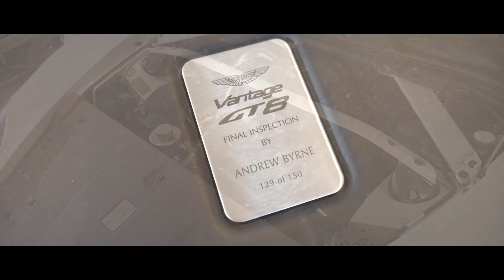Aston Martin Vantage GT8 - COLD START & LOUD REVS Full Interior and Exterior Walkaround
Racing is in Aston Martin’s blood. From outright victory at Le Mans 24 Hours in 1959, to countless race wins in GT3 and GT4 categories and a continued race and title-winning form in the production-based GTE category of the FIA World Endurance Championship (WEC), Aston Martin is proud to be at the forefront of GT racing.

All Aston Martin road cars possess some of that sporting DNA, but the luxury brand’s most extreme models draw directly from that knowledge and passion to deliver something altogether more overt in looks and ability. The new Vantage GT8 is just that.

Director of Special Projects and Motorsport, David King said: “We long held the desire to create a road car that truly reflects our racing activity at Le Mans. With the Vantage GT8, we’ve finally been able to achieve that. By focusing on weight savings and aerodynamics, we’ve taken the V8 Vantage to an entirely different level of agility and aggression. It’s a hugely exciting car honed to the keenest possible edge.”

Inspired and influenced by the 2016 Aston Martin V8 Vantage GTE race car, the Vantage GT8 is a true thoroughbred. The lightest and most powerful V8 Vantage ever, the Vantage GT8’s dramatically sculpted carbon fibre bodywork has been shaped by race-bred aerodynamic function. With a super-sharp chassis tuned for track-focused agility, powered by a revised 446PS1 version of Aston Martin’s rousing 4.7-litre V8 and available with a choice of six-speed manual or seven-speed SportshiftTM II paddle-shift transmissions, the Vantage GT8 has unmistakable style, a no-nonsense stance and a driving experience that’s second to none.

From nose to tail the motorsport inspired special edition is every inch the road racer. Wide-bodied with aerodynamics that clearly take their lead from Aston Martin Racing’s WEC contender, it features extensive use of carbon fibre with the front splitter, front and rear bumpers, fenders, side sills and rear diffuser all fashioned from the lightweight material. One of the most striking standard features is the cutaway front wheelarch, which mimics that of the GTE racer. Those wishing for the most extreme aero configuration can specify the optional Aero Pack, which adds the large rear wing and additional corner elements to the front splitter.

The Vantage GT8 is further distinguished by a new 5-spoke alloy wheel, with ultra-lightweight seven-spoke centre-lock magnesium rims available as an option.  Both standard and optional wheels are shod with Michelin Pilot Sport Cup 2 tyres for exceptional performance on-road and track. Three optional ‘Halo‘ paint schemes are available; striking combinations of China Grey and Blue, Stratus White and Green or Stirling Green and Lime that perfectly capture the Vantage GT8’s dynamic character and performance.

Improved performance through weight saving is central to the Vantage GT8. A standard-fit lithium ion battery sheds more vital kilos while further (optional) weight saving measures include a carbon fibre roof, polycarbonate rear screen and rear side windows and a titanium centre mounted exhaust. Together with the standard-fit lightweight carbon fibre sports seats (with manual adjustment, again to save weight) and carbon fibre door panels, this comprehensive suite of lightweight components saves up to 100kg, making the Vantage GT8 the lightest Vantage ever. Air-conditioning, a 160w audio system and Aston Martin’s latest AMi III infotainment system ensures it remains genuinely road-useable.

Announcing the introduction of the new Vantage GT8, Aston Martin CEO Dr Andy Palmer said: “Road cars are our business, but racing is the beating heart of Aston Martin. The Vantage GT8 expresses that combination perfectly: an authentic and unashamedly extreme road car that draws directly from our Le Mans racing programme to amplify the inherent dynamism that has long made the Vantage such a fine sports car. Beautifully engineered and set-up to be equally at home on a fabulous road or a demanding race track, the Vantage GT8 is a driver’s car in the truest sense of the word.”

Appealing to collectors as well as pure driving enthusiasts, the Vantage GT8 will be strictly limited to just 150 examples. Recommended retail price starts from £165,000 and deliveries will commence in Q4 2016.